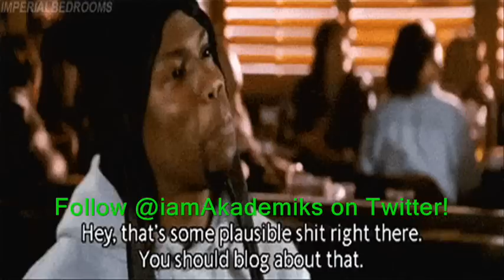Kevin Hart and Drake to Star in Spike Lee Movie according to Leaked Info!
DJ Akademiks speaks on Kevin Hart and Drake to star in a sequel to the Spike Lee classic 'School Daze' according to more information unveiled by hackers during the recent breach of information in the movie industry.